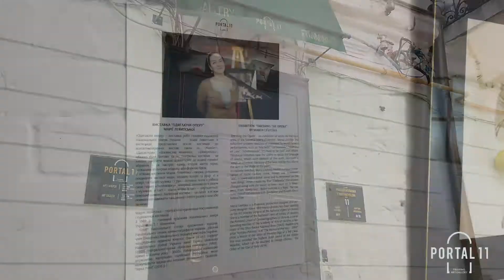Exhibition "Dressing the Opera" by Maria Levitska in the Gallery Portal 11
"Dressing the Opera" - an exhibition of works by the main artist of the National Opera of Ukraine - Maria Levitska. The exhibition presents sketches of costumes for world-famous performances, such as "Macbeth", "La Gioconda", "Madness of Love", "Scheherazade", "It's hard to be God" and others.
Theatrical costumes can speak the language of drama, where each element of the outfit represents a mood, an intention, life story of the hero, told by the colour of the skirt or the shape of the pants.
In costume sketches, Maria Levitska creates a unique combination of haute couture, music, history and movement: “Both in opera and in ballet: music and its movement are the main things. When I made my first "Cinderella", the scenery changed along with the music: in time - went up, in time - went down, slowly-fast… A ballet costume is a flight. The costume should not interfere with the dancer and fly with him or behind him.
Maria Levitska is a theatrical production designer and costume designer. Since 1989 Maria Levitska has been working as the Art Director-General of the National Opera of Ukraine.
She is a member of the National Union of Artists of Ukraine, the National Union of Cinematographers of Ukraine, a corresponding member of the Academy of Arts of Ukraine, a laureate of the Shevchenko National Prize (2003), theatre arts prize “Kyivska Pektoral” and “The Person of the Year – 2000” prize,
a bearer of the Order of Princess Olga of a 3rd Class. She was awarded the highest state award of the Italian Republic, which can be awarded to foreign citizens - the Order of the Star of Italy (2016).

Київ, вул. Трьохсвятительська, 11 / Kyiv, 11 Triokhsviatytelska st.
Середа - Неділя / WED - SUN 11:00 – 19:00